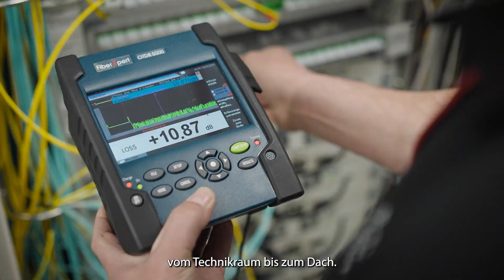Wir fliegen auf IT Field Support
Werde Teil unseres Teams und gestalte mit uns die digitale Zukunft der Flughäfen Dresden und Leipzig/Halle. Bewirb dich jetzt und starte deine Karriere in einem inspirierenden Umfeld!